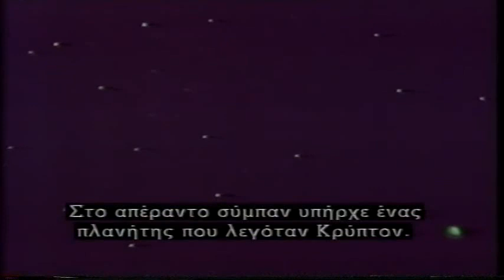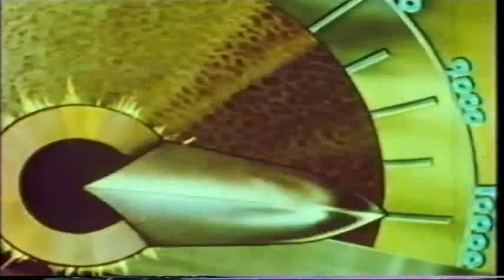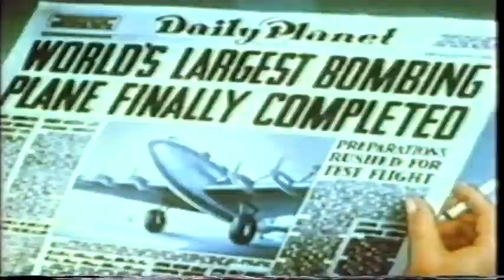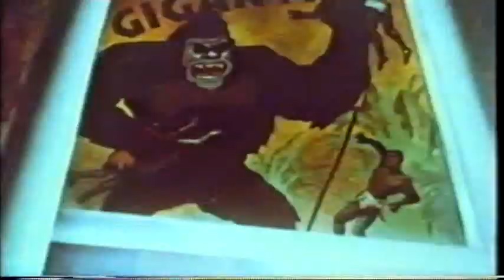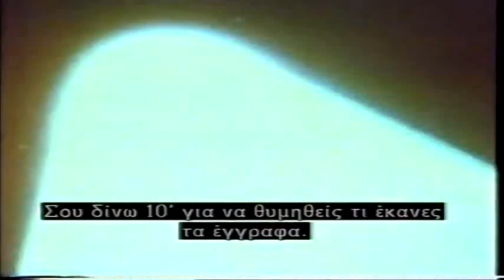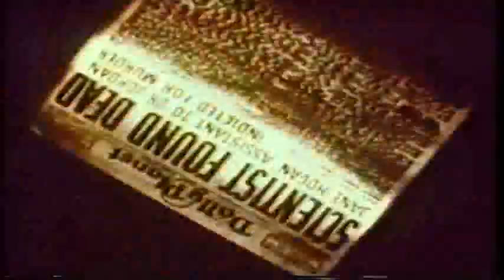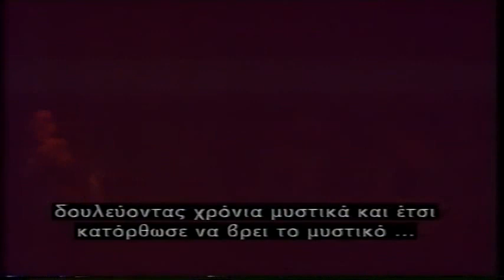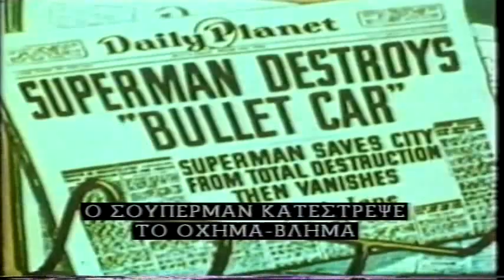Σούπερμαν - Ελληνικοί Υπότιτλοι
Σούπερμαν - Superman - Ελληνικοί Υπότιτλοι - Greek Subs - VHS Rip